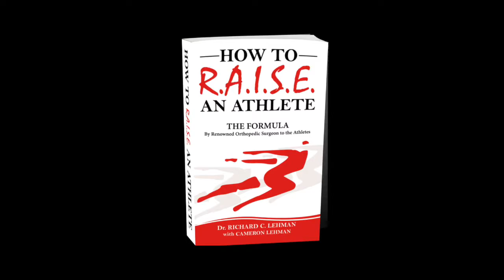Top-Notch Contributors - How To Raise An Athlete-The Formula (Dr. Richard C. Lehman)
Learn about Doc Rick's book in this trailer.  In this look at bringing up the next generation of sports heroes, world renowned orthopedic surgeon to elite athletes, Dr. Richard C. Lehman, introduces a formula to set realistic expectations, avoid dangers and pitfalls in sports, manage illnesses and injuries, build an athlete’s support team, and set kids up, not just for great seasons and careers, but great LIVES.
     Find Dr. Lehman’s author profile, and this incredible title, on Amazon; retail distribution with wholesale discounting available through Ingram (ISBN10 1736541NaN  -  ISBN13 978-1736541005).
     Beyond just his unique formula, Dr. Lehman isn’t afraid to address the hardest topics including:
  Sexual misconduct
  Drug abuse
  Eating disorders
  Head injuries
     Packing their knowledge into this book with Doc Rick are other incredible professionals in sports and medicine including Olympic Great Jackie Joyner-Kersee, Sportscaster Frank Cusumano, World-Class Triathlete Louis DiGuiseppe, NHL Legend Tony Twist, coaching greats Bobby Kersee, Mike Keenan, Nino Fennoy, Patrick Hulliung and Jay Harrington, top sports medicine professionals Dr. Steven Stahle and Patrick Huck, pro agents and athletes from Tennis, the NFL and MLB, and more!